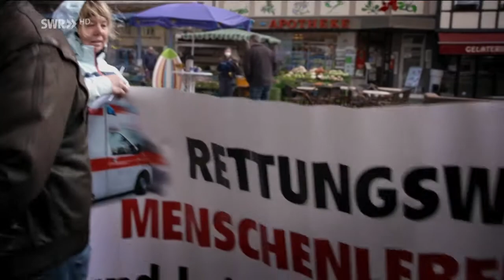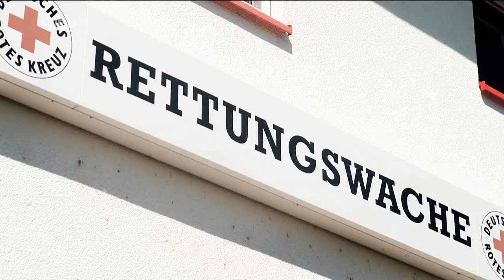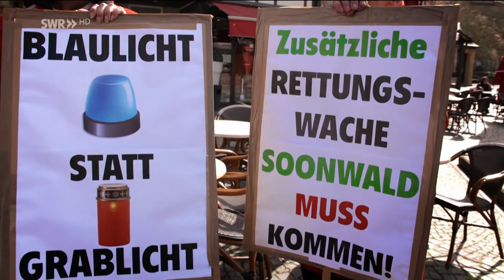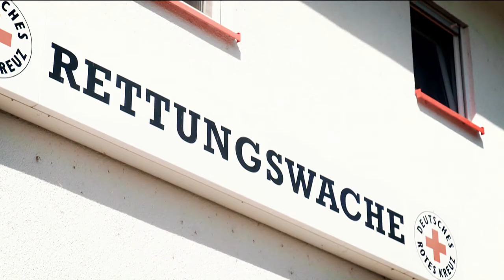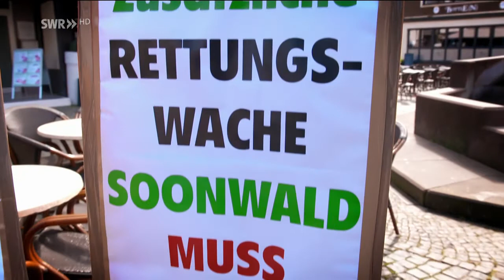Kirn 2022: Die Rettungswache in Kirn / SWR Zur Sache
Die Rettungswache in Kirn soll verlegt werden.
Quelle: SWR / Zur Sache am 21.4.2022